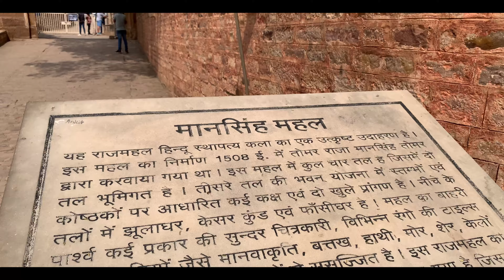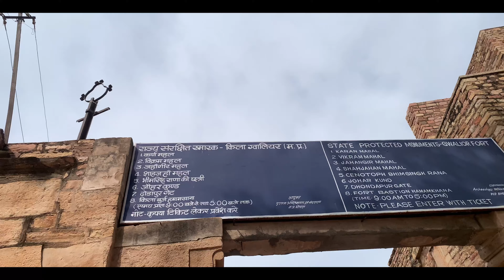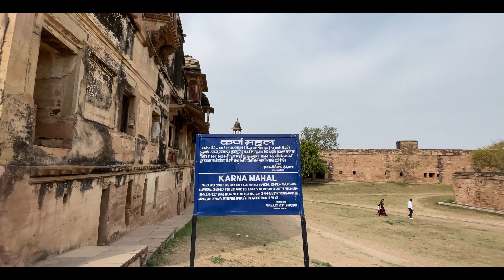Gwalior fort ❤️|| raipur to gwalior || lets explore with me ✨